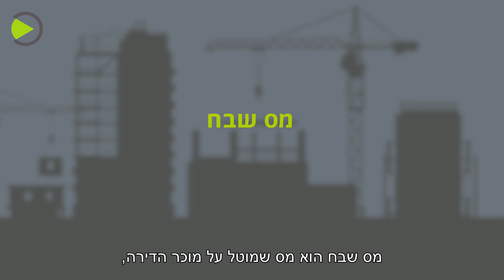הדרך לדירה | פרק תשיעי: איזו מדינה – מיסים והיטלים | עו"ד אפרת סולומון